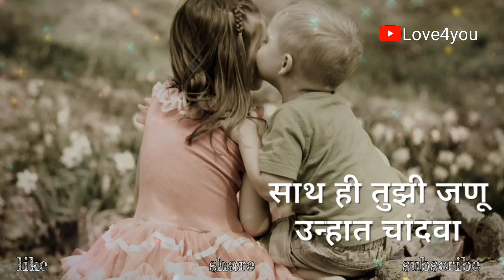Swarga ha nava watato nava... Marathi WhatsApp status